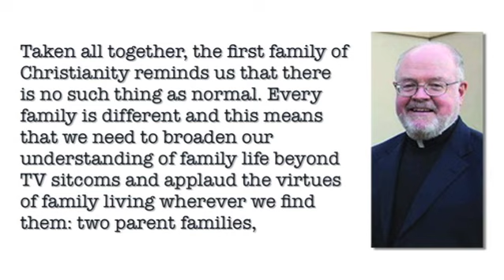The LONG Night!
More abuse in the archdiocese of Boston. When will it end?